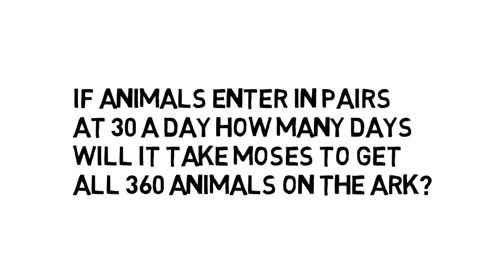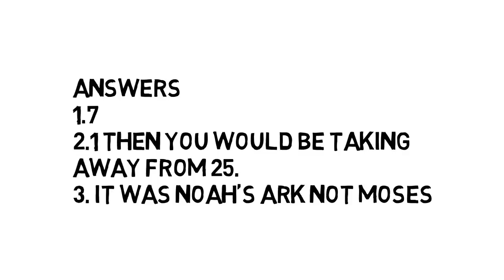Maths puzzles that will make you feel stupid! 60 second logic #17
Are you a maths problem solving genius? The next Einstein? See if you can get all 3 questions right and comment your score below.